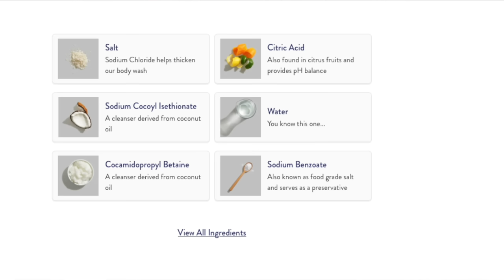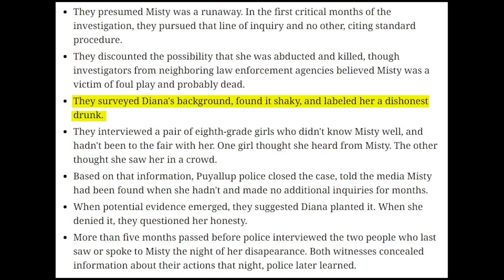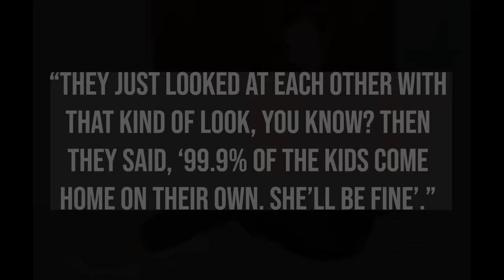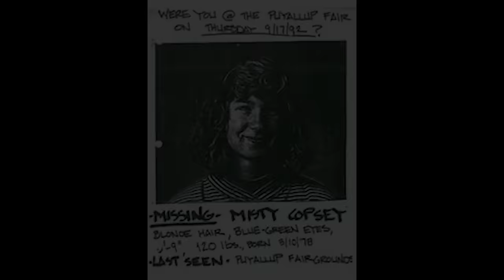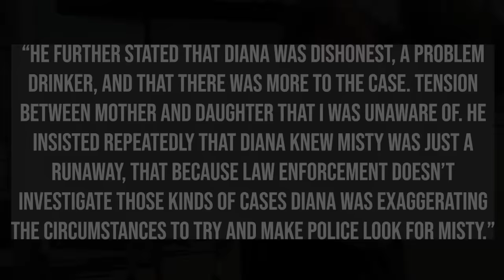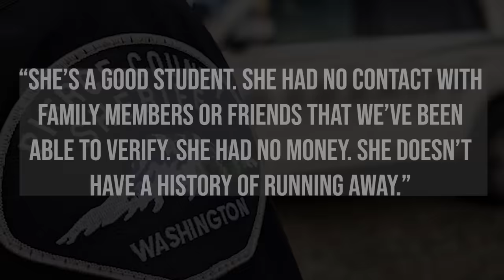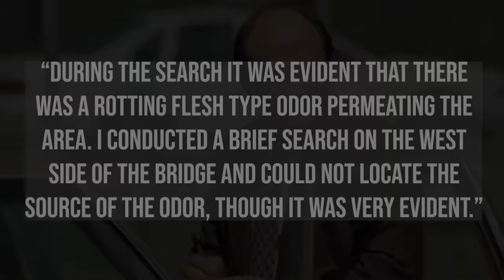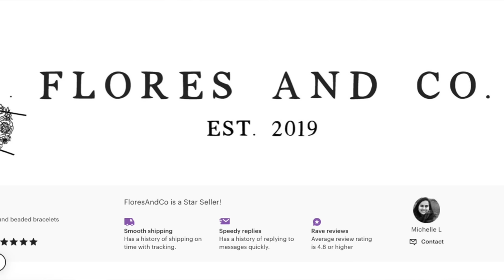Misty Copsey: Missing From The Fair- Part 1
Small Business Showcase: Flores & CO

NATIVE BODY WASH REVIEW